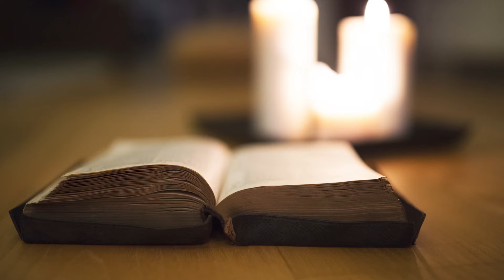Week 5 - Bible Study